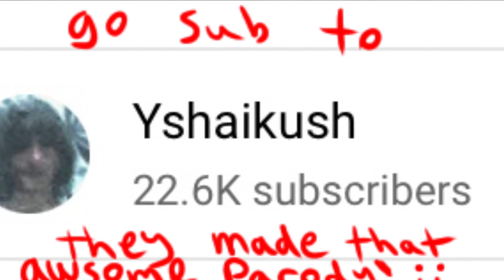Grian, mumbo, fire star, and the little nightmares crew react #1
the little nightmare crew (six,mono,Rk, Rg, and shadow six) react to there memes with a few others

tis my first reaction vid and second vid so go easy on me lol

six,mono, rk, rg, and shadow six belong to tarisia, and bandai.
and firestar (from warrior cats) belongs to the erins

second vid: i cant find the link T_T pls dont at me